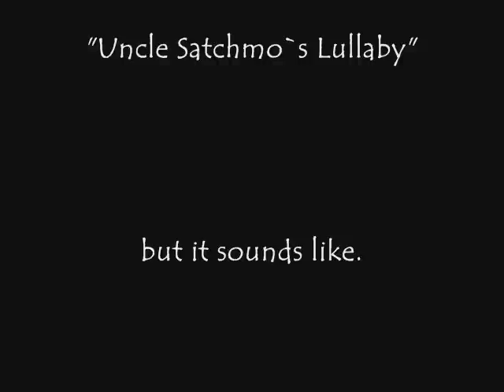U. S. L.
Wonderful backing  played by Silvia (sunnysilvie)